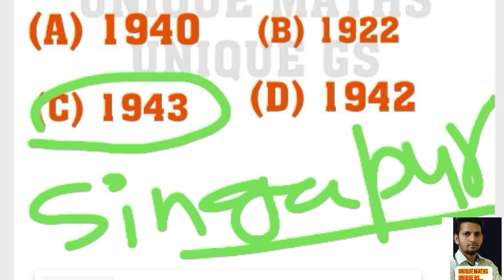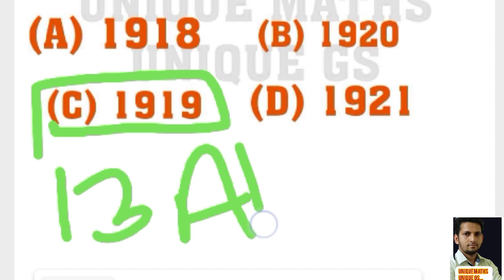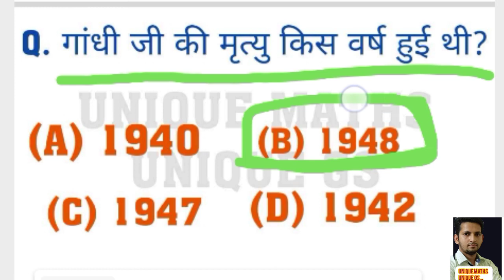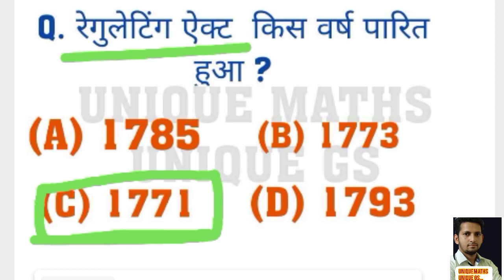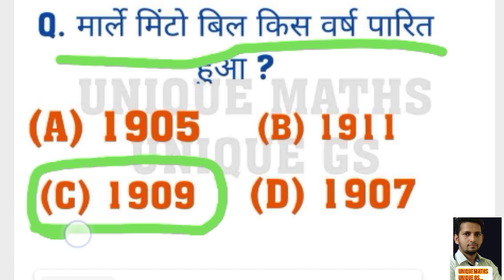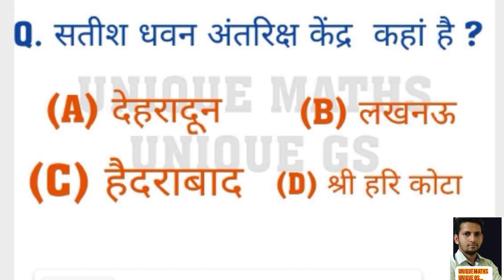🔴 LIVE TEST GK-12 ।। (हिंदी में) ।। SSC RAILWAY NTPC GROUP-D UP POLICE ARMY ।। Austere Sachin Sir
Hello dosto is test m ek question do bar repeat ho gya h to dekh lena bhai phle bale ka answer galat ho gya tha dusra bala sahi h 👍

Kar do share bhaiyo ♥️